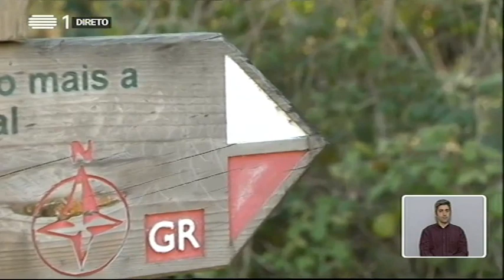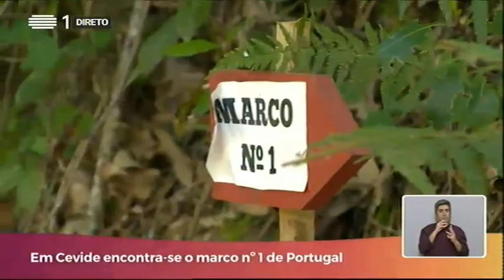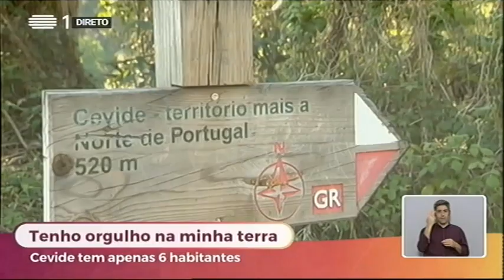Cevide (Cristóval - Melgaço) no programa Agora Nós" da RTP (13-04-2017)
No programa "Agora Nós" da RTP 1 de 13 de Abril de 2017, falou-se do lugar de Cevide, na freguesia de Cristóval, concelho de Melgaço. Aqui começa Portugal. Destaque para as lindas imagens destes local e para as entrevistas de Mário Monteiro, grande impulsionador da divulgação deste lindo recanto, e do Presidente da Câmara de Melgaço...